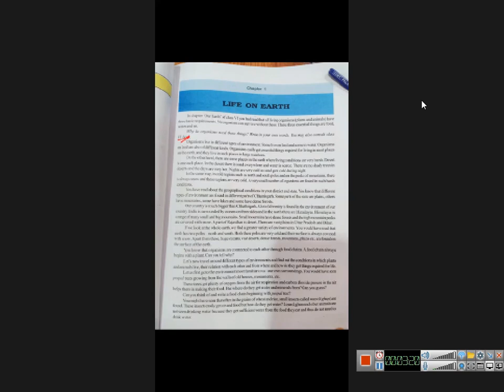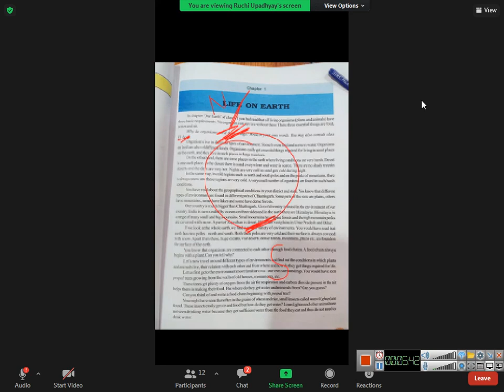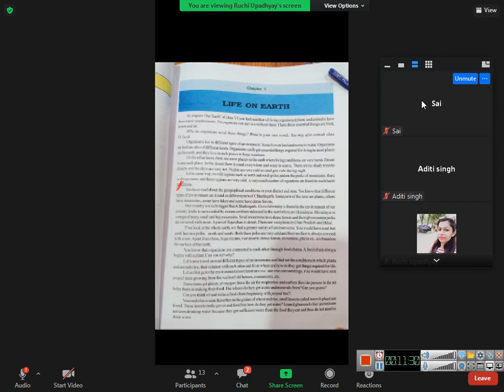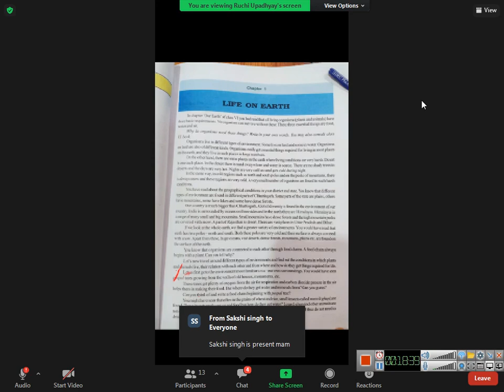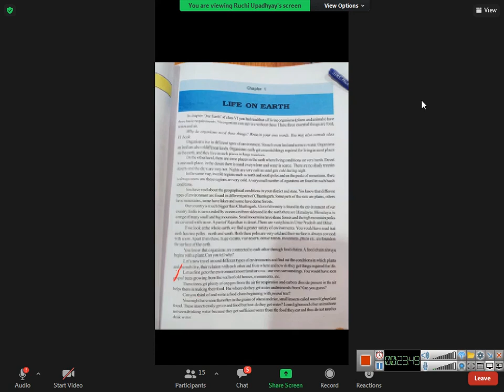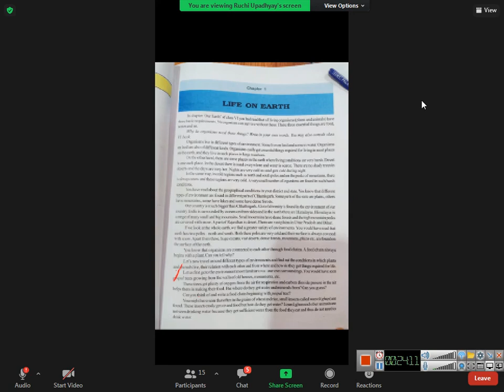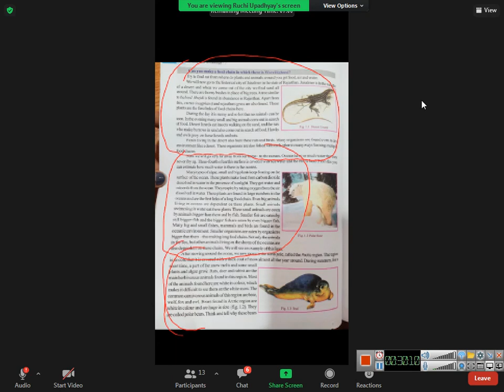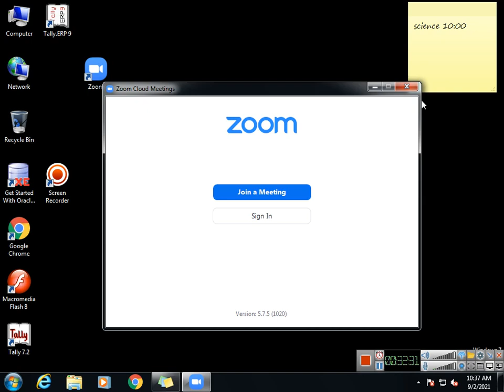class 7 science 2021 09 02 10;04;51